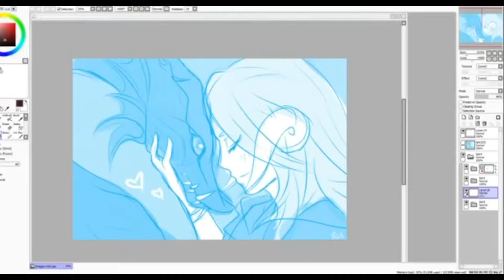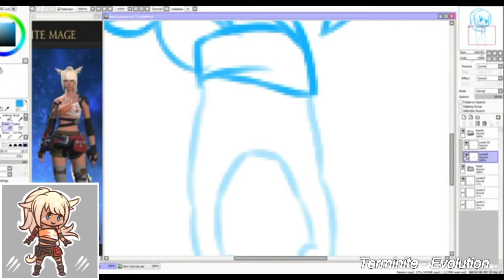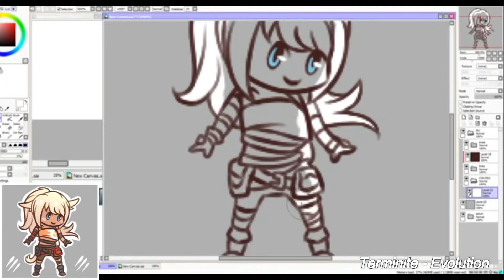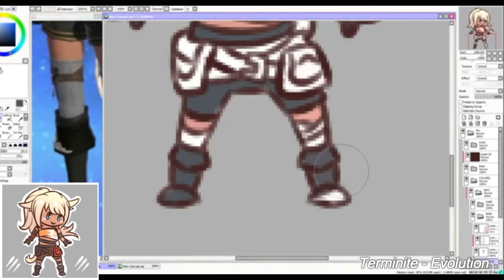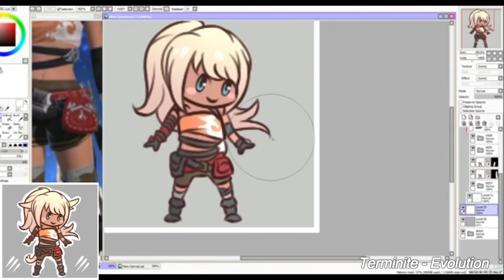[Mini MNK] Yuhn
A free random christmas gift for one lucky person who caught my shout in Idyllshire! I hear she liked it a lot so it makes me very happy!